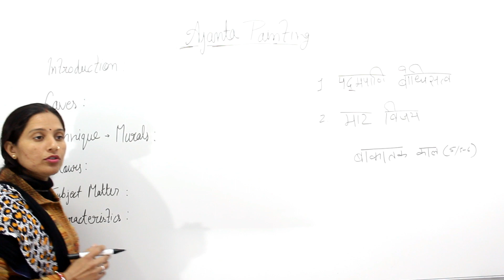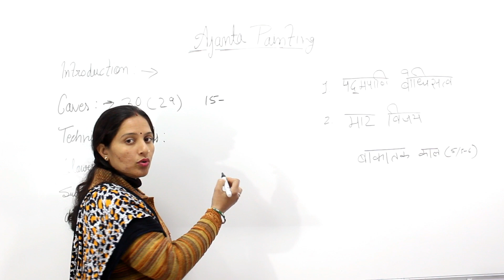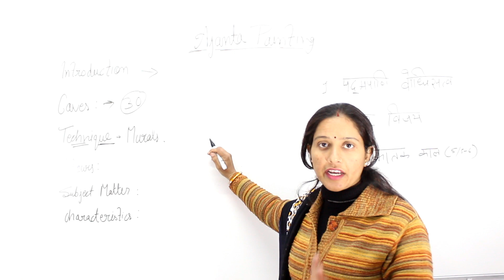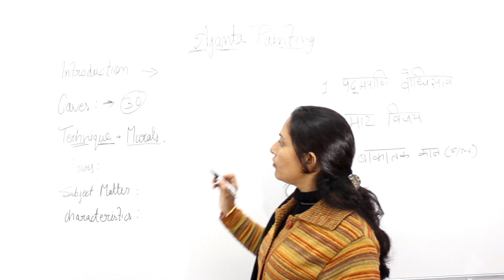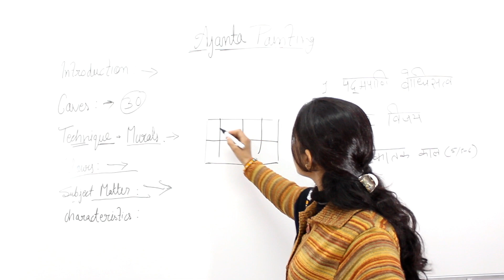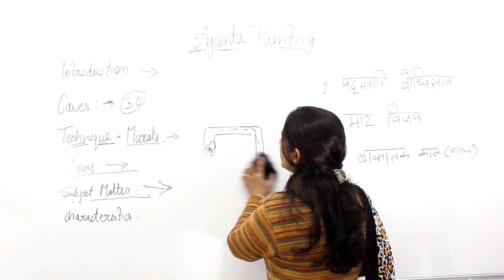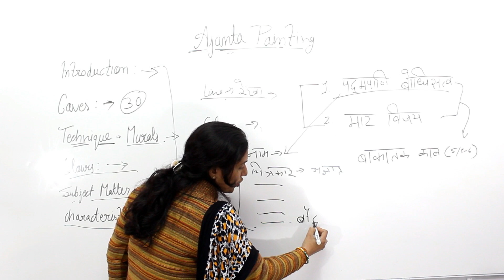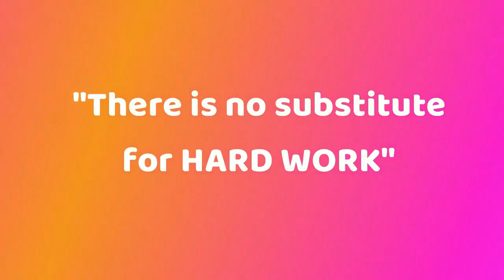The Ajanta caves Painting | Fine Arts class 11|| Hindi explanation | Renu Jawla ma'am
If you like this video please share ⏩ it and press bell icon 🔔

Also send us a comment about this video